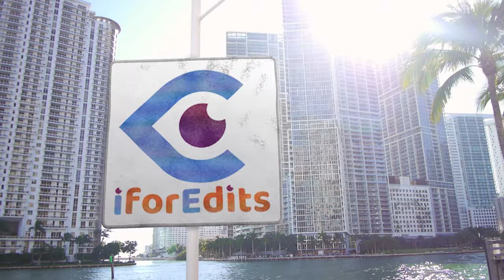Golden Glittering Frames Wedding Green Screen Template in 4K Quality | FREE TO USE | iforEdits